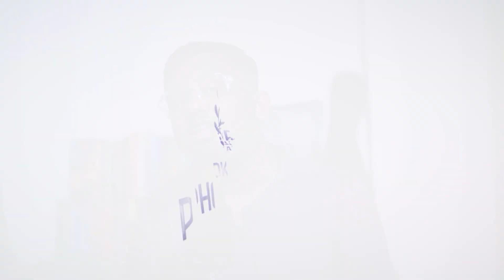Building a Strong Team: How the Gita Can Help You Grow Your Career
Feeling like your team is a collection of superheroes who never quite team up to save the day?

Projects stalling, deadlines looming, and morale sinking faster than a stone in the ocean?

Well, fret no more! In this episode of Phokat Ka Gyan, we're diving into the wisdom of the Bhagavad Gita, specifically Shloka 7 of Chapter 1.

This ancient verse holds the SECRET WEAPON for building a dream team that conquers any challenge!

Here's what you'll discover:

How to harness the power of diverse skills within your team (just like the "distinguished warriors" in the Gita!)
The importance of collaboration over individual competition.
Tips for recognizing and empowering leaders within your team.
How to create a shared vision that motivates everyone to succeed.
Whether you're a seasoned manager or just starting out, this video offers valuable insights from the Gita to help you build a symphony of success in your corporate world!